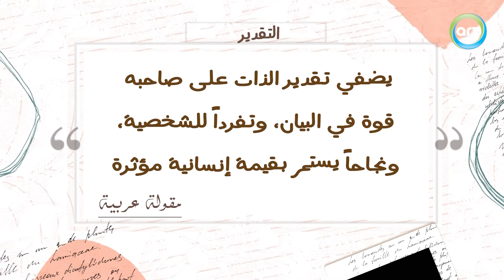الحلقة 47: التقدير| شغفي | أحمد سالم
تقدير الذات هي عملية تقييم مستمرة بدون ضغط قوي على نفسك وبدون التفريط بيها، تقدير الذات حيوصلك لانك تطور من نفسك بشكل احسن.